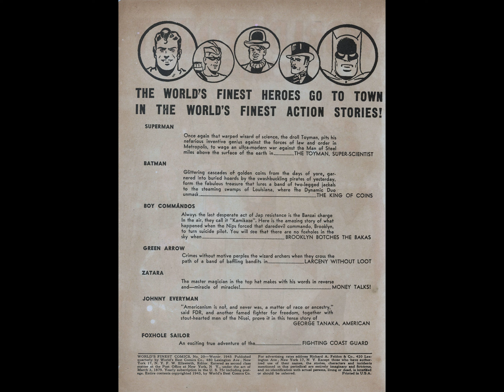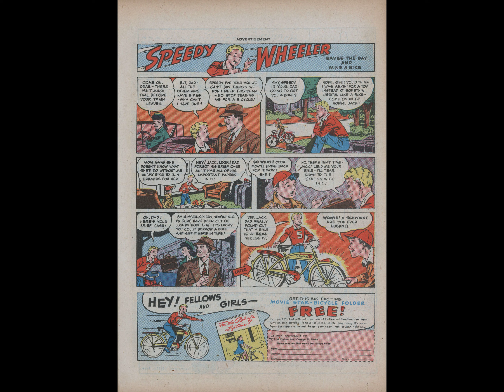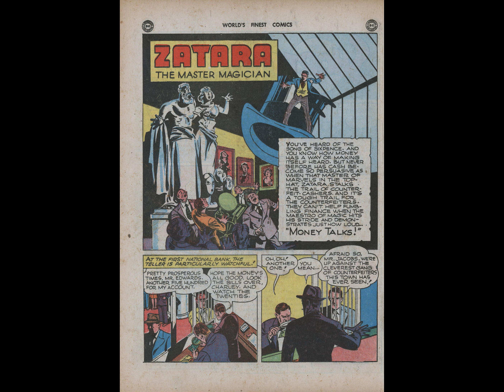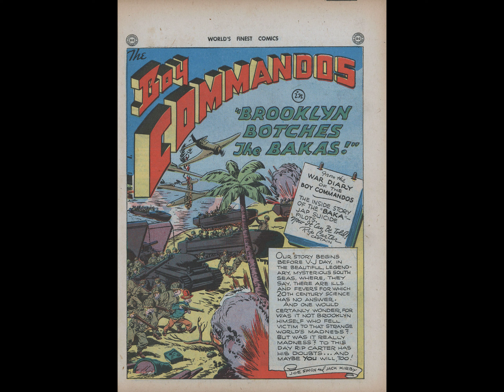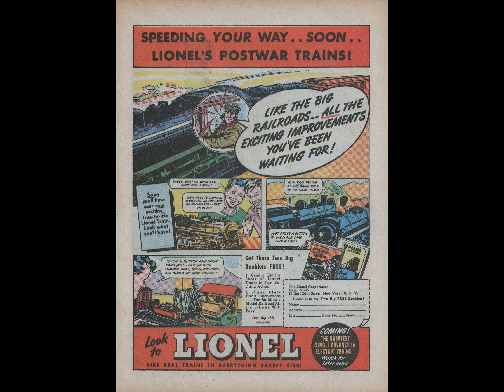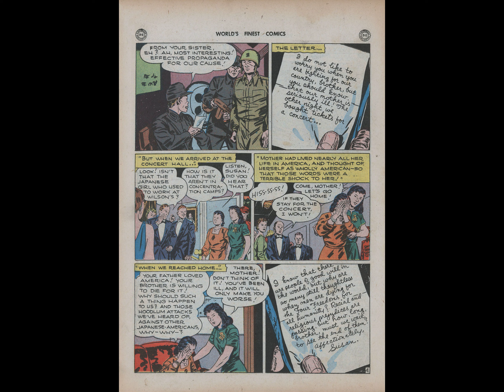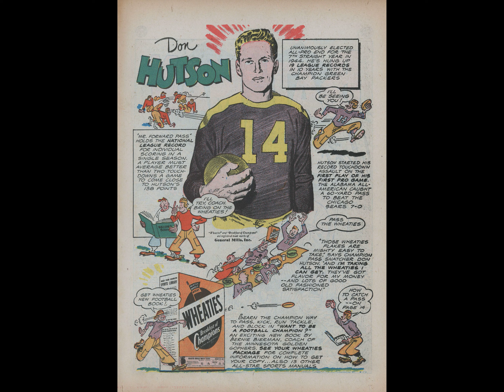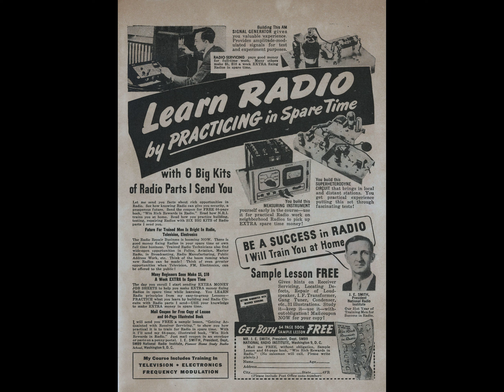World's Finest Comics v1941 #020